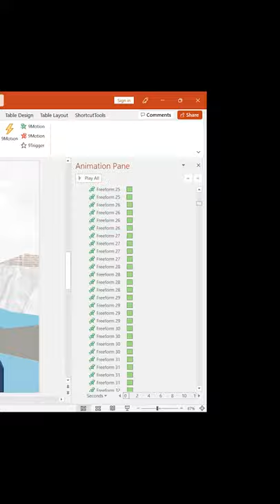Phác họa Chân dung với 2165 Animation Powerpoint / Khóa học Powerpoint Online: 9slide.com/